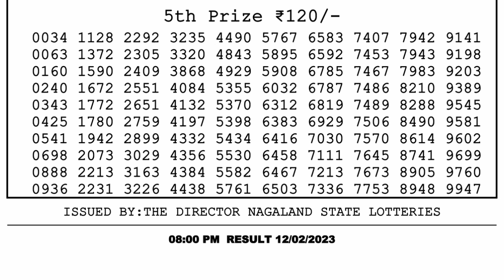🔴 Lottery Sambad Live 08:00pm 12/02/2023 Evening Nagaland State Dear Lottery Result Pdf Download